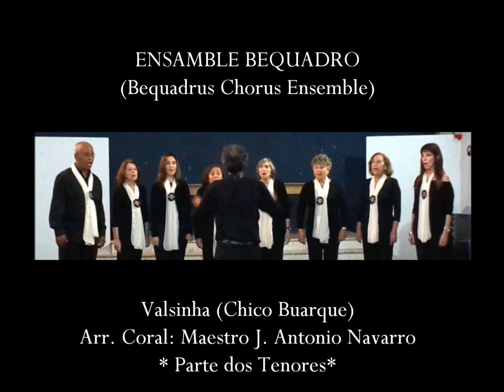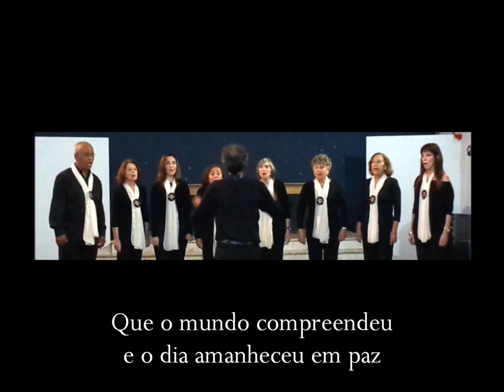Ensamble Bequadro - Valsinha - Parte de Tenores